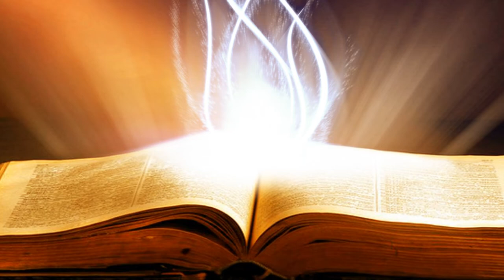Suy Niệm Lời Chúa: Thứ Tư Sau Chúa Nhật VI Thường Niên Năm A, 19/02/2020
Thứ Tư Sau Chúa Nhật VI Thường Niên Năm A: Lạy Chúa Giêsu, Chúa đã không bỏ người mù cho đến khi anh ta nhìn thấy rõ ràng, con tin chắc chắn rằng Chúa cũng không bao giờ bỏ rơi chúng con.
Có bao giờ bạn thắc mắc là tại sao Đức Giêsu chữa người mù này qua nhiều giai đoạn mà không chữa lành cho anh ngay không? Chúng ta biết chắc đó không phải là quyền năng Chúa Giêsu có giới hạn nên phải thử hai lần mới chữa xong bệnh của anh được. Chắc chắn khó khăn đó bắt nguồn từ phía người mù. Đoạn Tin Mừng này muốn nói về bệnh mù thiêng liêng hơn là bệnh mù thể xác. Trước đó Chúa Giêsu vừa mới nói chuyện với các môn đệ về việc họ không hiểu Người. Chúa Giêsu nói: “Các con có mắt mà chẳng thấy”. Đó là lúc chúng ta bị mù thiêng liêng. Chúng ta thường nghe nói: con người bị mù quáng vì dục vọng, vì tham lam, vì giận dữ, vì ghen tương hay thành kiến. Tin Mừng hôm nay cho chúng ta một niềm hy vọng, vì dù chúng ta có bị mù về phương diện nào đi nữa, nhờ Chúa Giêsu chúng ta được chữa trị. Cách chữa trị thường qua nhiều giai đoạn. Giai đoạn một là chúng ta nhận thức ra sự mù lòa và việc cần chữa trị. Giai đoạn hai là tìm đến Chúa Giêsu xin Người cứu giúp. Cuối cùng là đừng bao giờ nản chí bỏ cuộc cho đến khi ta được chữa trị hoàn toàn.
Lạy Chúa Giêsu, Chúa đã không bỏ người mù cho đến khi anh ta nhìn thấy rõ ràng, con tin chắc chắn rằng Chúa cũng không bao giờ bỏ rơi chúng con. Amen.